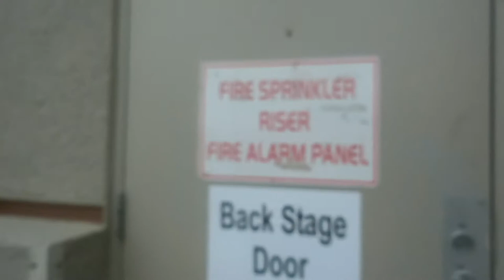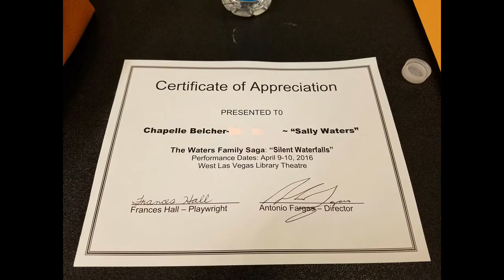LAS VEGAS ACTOR VLOG | SILENT WATERFALLS | DAY 3 THE FINALE!!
Hello Everyone!! THANK YOU FOR JOINING :-)

This is a 3 part Vlog centered around my performance for the Gospel Stage Play "Troubled Waters: Silent Waterfalls. You will see parts of my performance, behind the scenes and lots of other crazy things. I have been a part of this amazing stage play since 2013 Written By: Frances Hall (Black Gospel Play Association's 2013 Grand Prize Winner)... Originally Directed/Produced By: Antonio Fargas. In previous performances I played the role of Sally Waters "Momma". In this performance I play the role of Emma "Baby Sis".  My oldest son is the one recording so PLEASE forgive the movement LOL. We performed this show 3 NIGHTS IN A ROW so I have divided the footage. If you are just catching this go back to  DAY 1 & DAY 2

ChapelleNichole

If you have any GENERAL QUESTIONS or NATURAL HAIR questions leave them in the comment section below.

Men, Women & Children's Clothing and Accessories